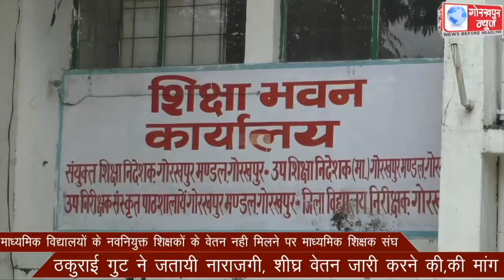माध्यमिक विद्यालयों के नवनियुक्त शिक्षकों के वेतन नही मिलने पर माध्यमिक शिक्षक संघ ठकुराई गुट ने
माध्यमिक विद्यालयों के नवनियुक्त शिक्षकों के वेतन नही मिलने पर माध्यमिक शिक्षक संघ ठकुराई गुट ने जतायी नाराजगी, शीघ्र वेतन जारी करने की,की मांग